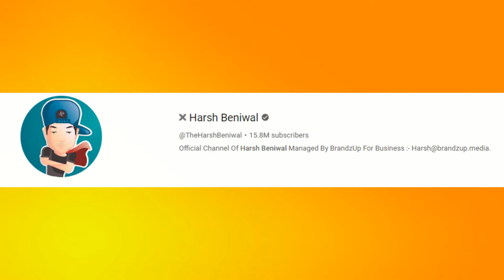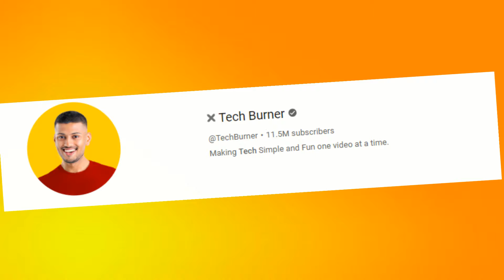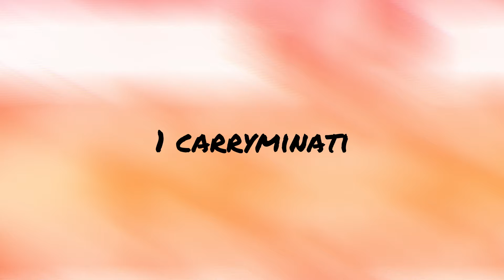Top 10 Indian Gamers Girlfriend, Total Gaming, Dynamo Gaming, Techno Gamerz, Round2hell, Mythpat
/ ro.  .

 / sakurahertz

 / celebriynews

 / celebri28164146